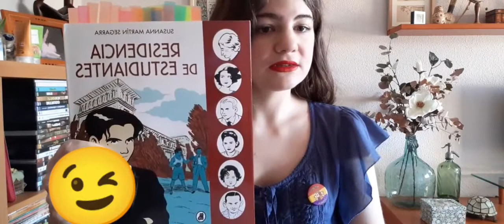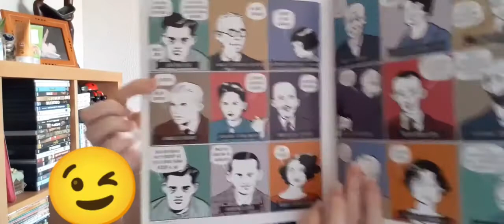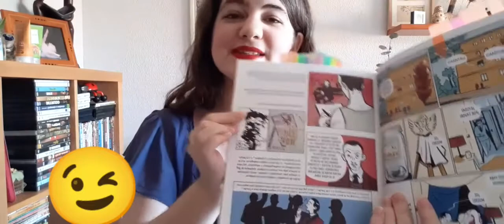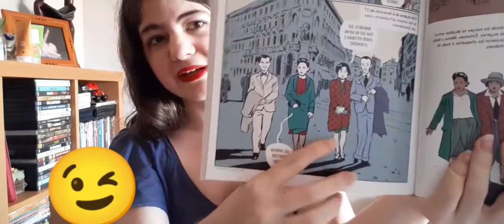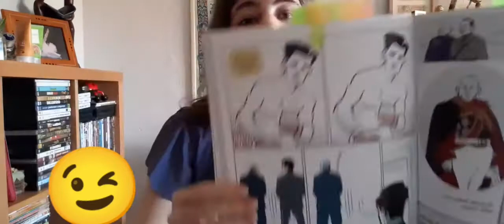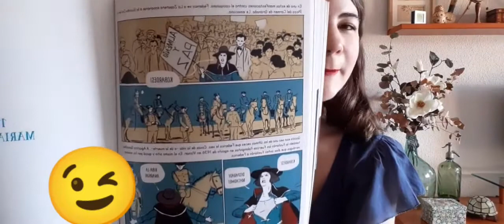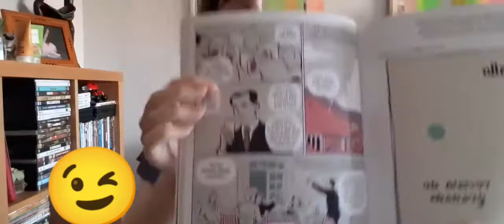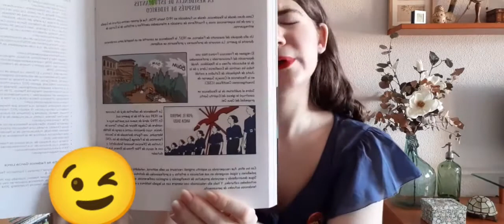Residencia de Estudiantes 📖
Si alguien ha leído este libro y quiere comentar algo sobre él , le o la invito a hacerlo para poder completar la reseña o simplemente comparar opiniones.